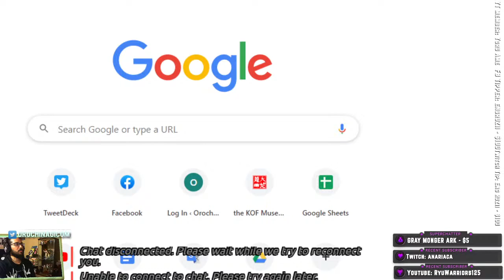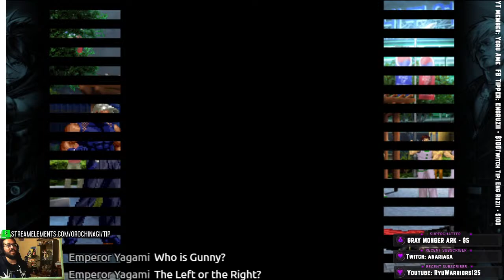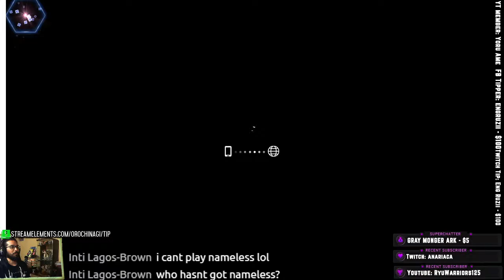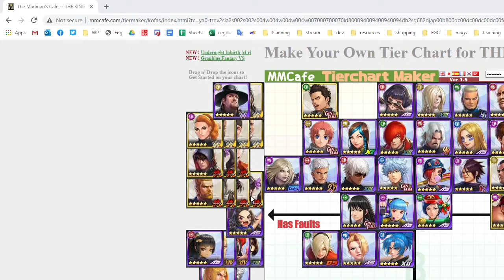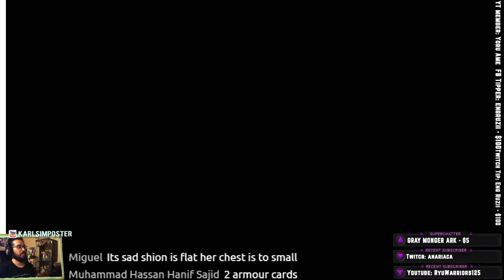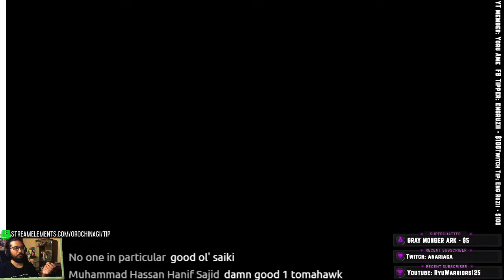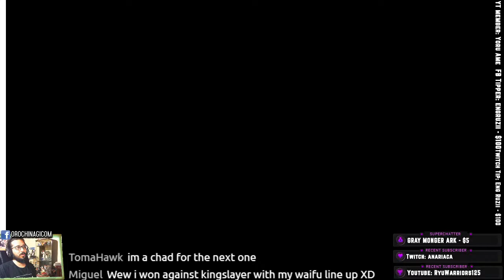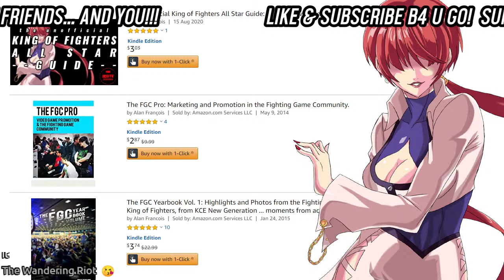239 The King of Fighters 2002UM ALL STAR livestream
a bit of this and a bit of that!

My book on Amazon

UPDATED!!

KOFAS: if you want 3 player co-op, please give visit the forums and give this thread a like / comment!

Help Bala get to NGWT - time is running out!!!

Learn English with a bit of KOF !